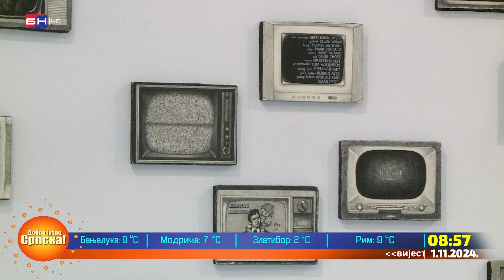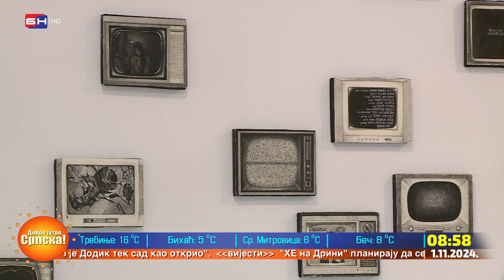Jelena Vučić: Na izložbi ćemo vidjeti različite radove od slika, grafika, crteža, i objekata